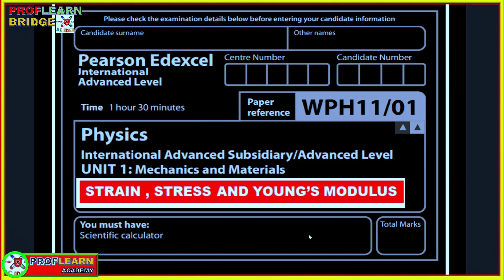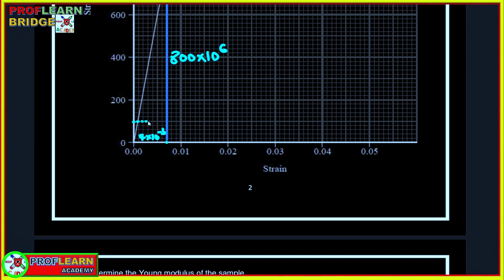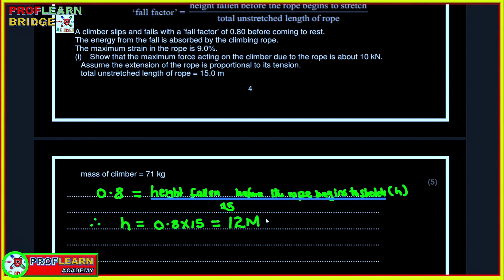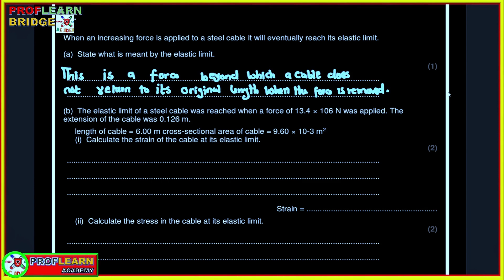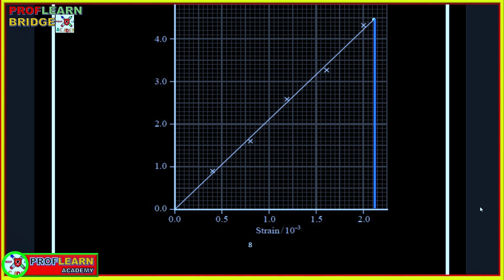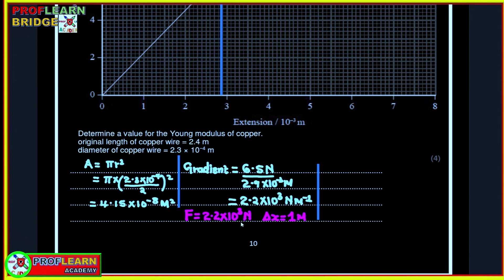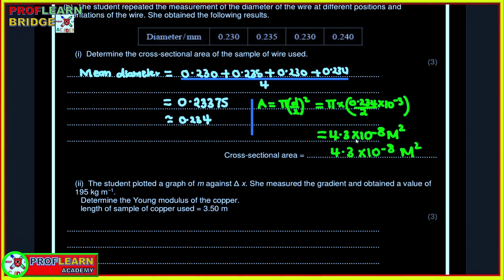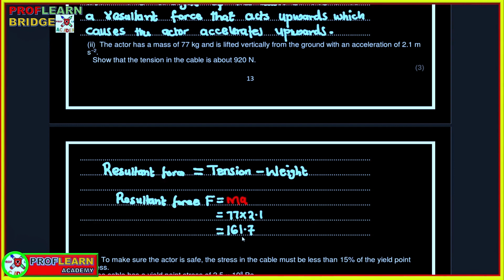WHP11/01 IAL EDEXCEL PHYSICS STRESS, STRAIN AND YOUNG'S MODULUS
WHP11/01  IAL EDEXCEL PHYSICS STRESS, STRAIN AND YOUNG'S MODULUS DOWNLOAD PDF

Welcome to ProfLearn, your go-to destination for mastering A-Level and IAL Edexcel Physics concepts with clarity and precision! Our channel focuses on making complex topics accessible, engaging, and easy to understand.

- **Stress and Strain:** Dive into the mechanics of materials, understanding how they deform under force.
- **Young's Modulus:** Explore the elasticity of materials and how it relates to their structural integrity.
- **Past Paper Analysis:** Gain insights into Edexcel AS Physics past papers with detailed walkthroughs.

**Why ProfLearn?**
- **Expert Insights:** Led by an experienced educator, our content is designed to align with the latest Edexcel specifications.
- **Interactive Learning:** Engage with real-life examples, experiments, and problem-solving sessions.
- **Exam Success:** Access tips and strategies for acing your exams, focusing on past papers and practice questions.

**Join Us:**
Let’s foster understanding and make learning an exciting journey!